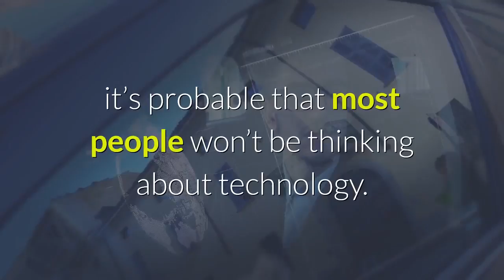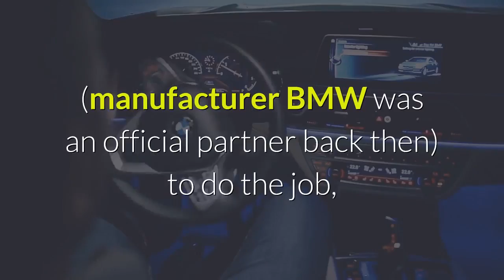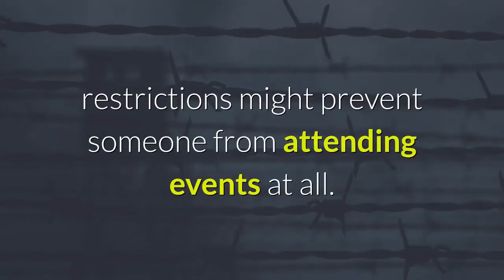Tokyo 2020 To Use Robots For A More Efficient And Accessible Olympics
With just one year to go before the 2020 Tokyo Olympic Games opens its doors, it’s probable that most people won’t be thinking about technology. For the world’s leading athletes, the sole focus will be on qualification and the dream of winning a medal at the sporting showcase. And for spectators, the main concern will be finding accommodation and tickets for their chosen discipline. As for Tokyo’s residents, the main issue will be the influx of so many visitors into what is already a congested city. But it is already possible to see what the technological legacy of Tokyo 2020 to the sports industry will be. AI-powered athlete tracking, cloud-based broadcasting, and 5G are but three innovations set to shine in Japan, but it is robotics that might be the most obvious advance. Toyota, one of the International Olympic Committee's (IOC) official partners, plans to use robots to improve the efficiency and accessibility of the games, with AI set to play a crucial role. Remote-controlled vehicles have been used to bring athletics equipment such as javelins, hammers and discuses back to athletes for more than a decade. But whereas London 2012 had remote-controlled Minis (manufacturer BMW was an official partner back then) to do the job, Tokyo 2020 will have AI-powered vehicles. The Field Support Robot (FSR) will use cameras and sensors to determine the optimum route to travel to the object by following staff whilst avoiding obstacles. Humans will load the item into the vehicle, which will then return it to the athletes waiting for their next attempt. The idea is that the amount of time it takes to retrieve items will be slashes and the number of staff or volunteers will be reduced. Improving accessibilityRobots will also be deployed to assist those with accessibility requirements. Around 500 accessible seats will be available at dedicated areas of Olympic and Paralympic events. A Human Support Robot (HSR) will guide spectators to their seats, while a Delivery Support Robot (DSR) will bring items such as food, drinks and merchandise to them during the action. But there is also a recognition that mobility restrictions might prevent someone from attending events at all. Toyota has built a robot mascot to welcome guests to venues. The robot uses facial recognition technology to detect visitors and can use its eyes to respond with a variety of expressions and the inclusion of miniature joint units across the entire unit means it can also display a range of physical movement too. The T-HR3 is a humanoid robot that mimics the movements of the mascot robot in a different location and provides images and sound to bring the atmosphere of the Olympic Stadium to an entirely different location. This means it will be possible to actually have a conversation with and even high-five one of the world’s most famous athletes.